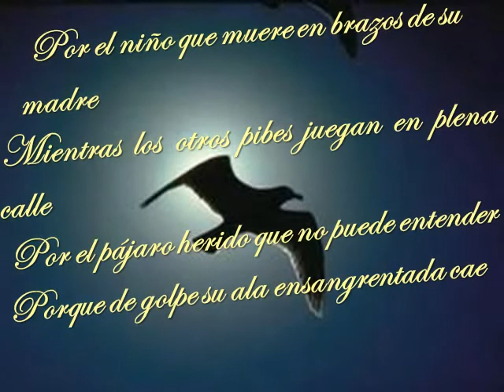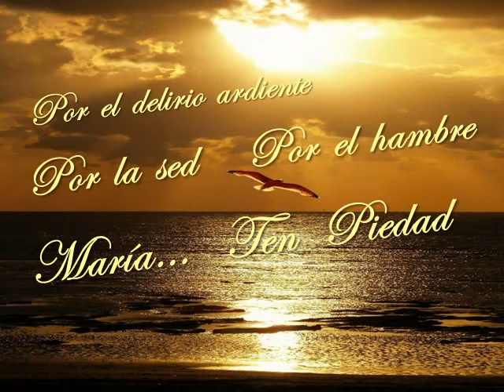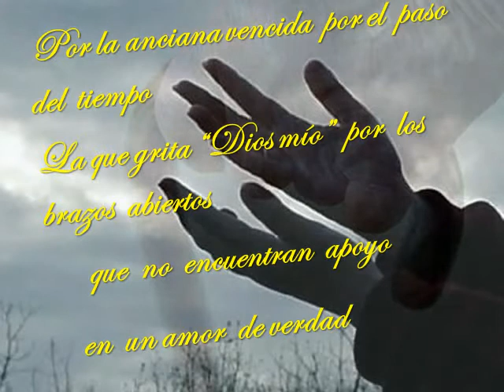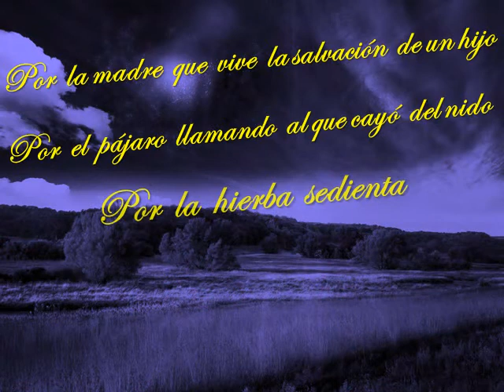La Plegaria - Jairo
En su älbun "Estampitas" del año  97´ el cantante Jairo incluye esta bellisima oración al sentimiento cristiano, toda una plegaria de humanidad sin fronteras para el pensamiento.